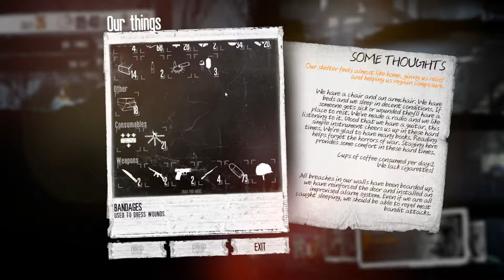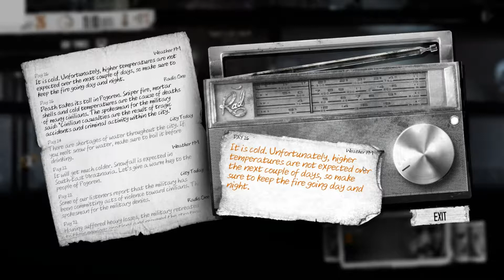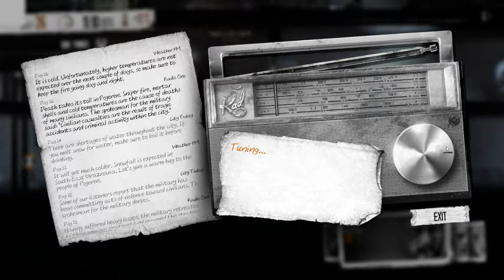This War of Mine Day 26 Not paying attention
I love to stomp around and I'll write some game reviews over